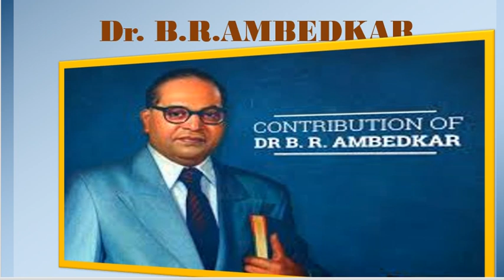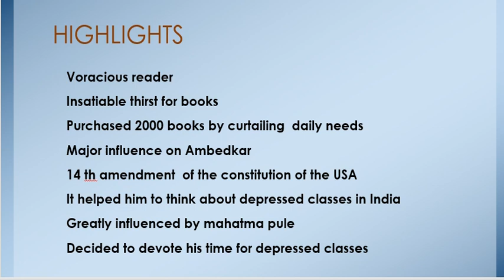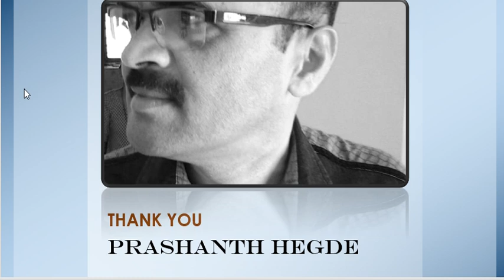Dr B R AMBEDKAR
This is only educational purpose. I hope it helps 10 th students to glance.